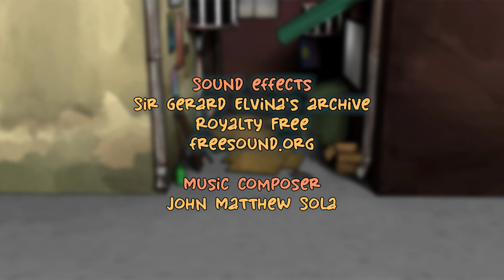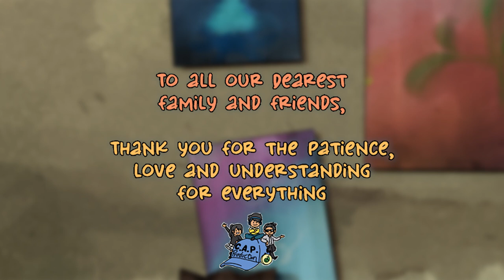The Box - 2021 Thesis short film (C.A.P. Prod.)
The Box

Hope you enjoy, appreciate and understand

Thesis short film Animation
by CAP Production
2021

Cyrene Calingasan
Aldric Jaromamay
Paulo Cabanlit

iAcademy
(Information and Communications Technology Academy)
Ph